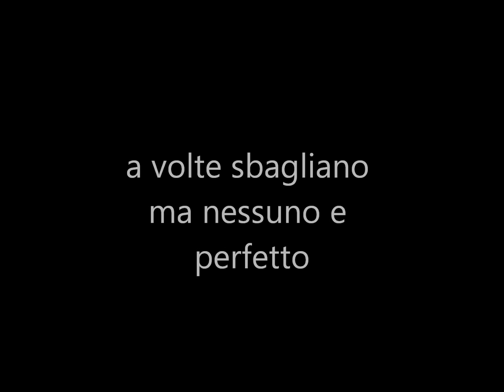Salto ostacoli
Ecco la mia passione.